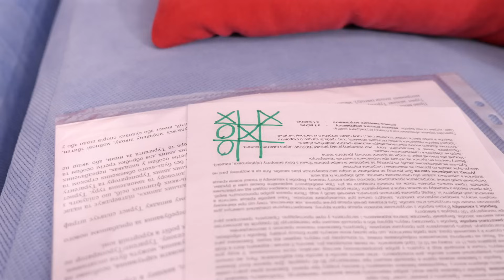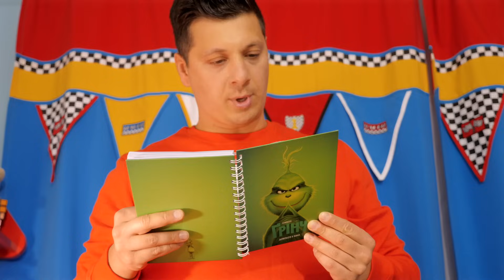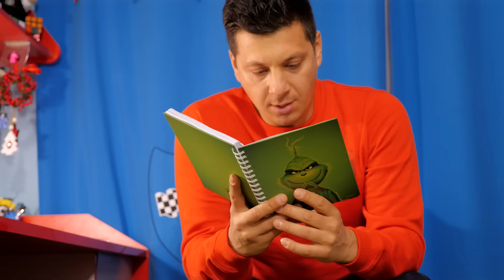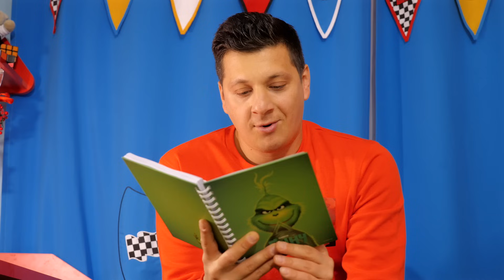Папа Нашел Дневник Артура! Дети Все УЗНАЛИ! Kids Wants More Toy Gifts